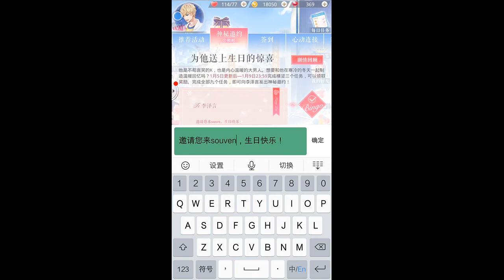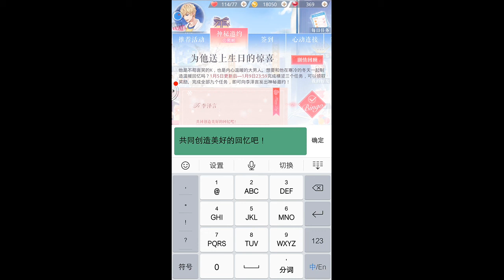【手机游戏】恋与制作人之对李泽言的生日邀请！！！这敏感词真多，打字打得我蛋疼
相关游戏  魔鬼恋人
简介补充  发个邀请函发现这敏感词好多啊，脑瓜子都想破了！！！

终于邀请到总裁大人了，好开心！！！